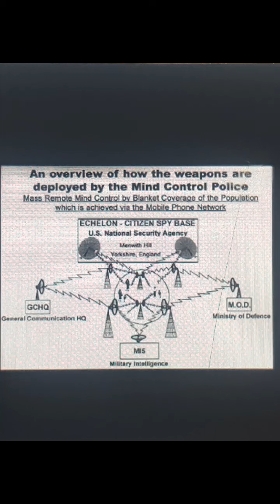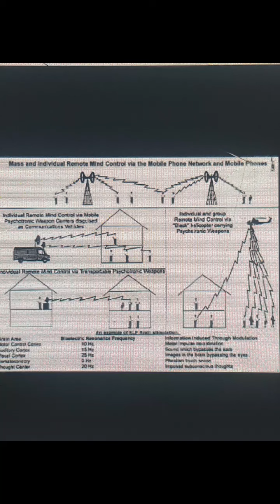One of the many devices of Esau{Silent weapons}